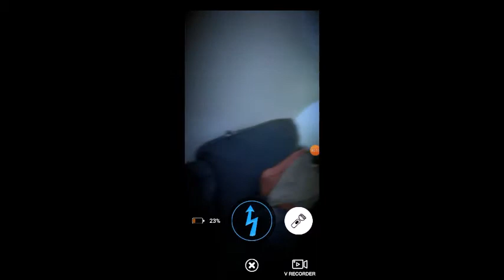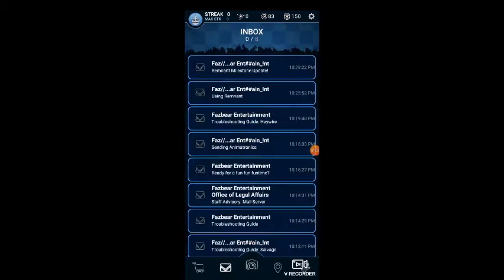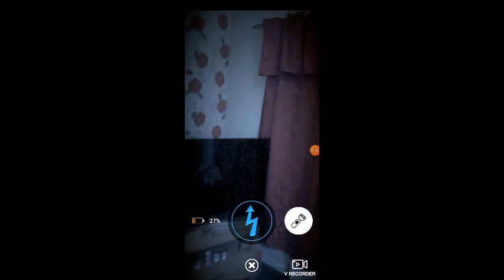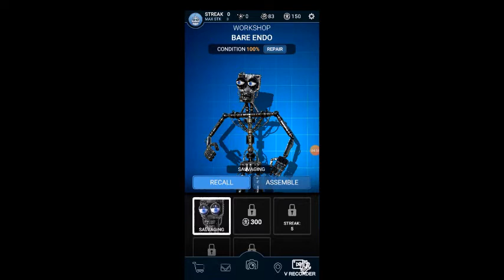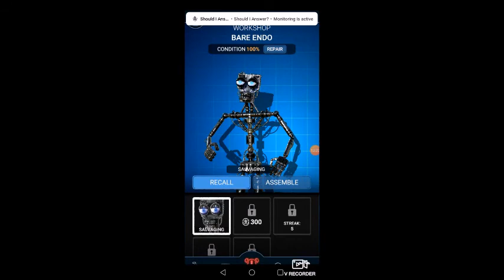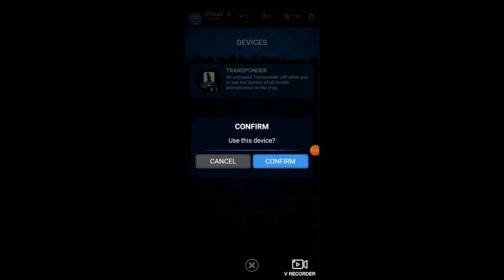AAAAAAAAAA! | Five Nights At Freddy's - Special Delivery - Episode 2